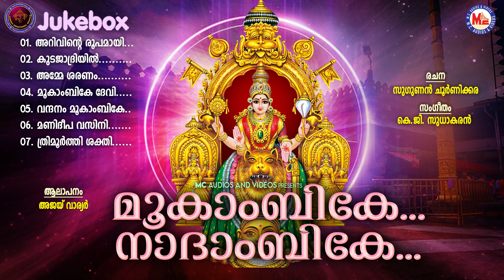സർവൈശ്വര്യങ്ങളും നൽകി അനുഗ്രഹിക്കുന്ന മംഗളദായിനിയാം മൂകാംബികാദേവിഭക്തിഗാനങ്ങൾ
Lyrics       : Sugunan Choornikkara

Singers    : Ajay Warrier

Songs
01. Arivinte Roopamaay  00:00
02. Kudajadhriyil   08:30
03. Amme Saranam  14:00
04. Mookambike Devi  21:03
05. Vandhanam Mookambike  26:24
06. Manideepa Vaasini  32:24
07. Thrimoorthisakthi  37:02